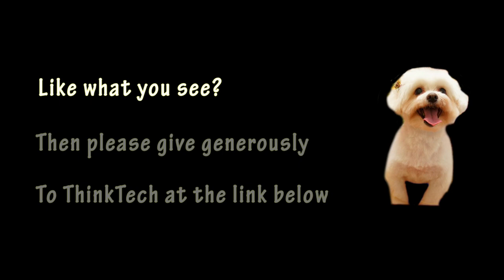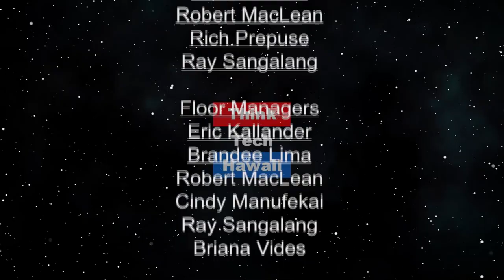The Transpac - 50th Anniversary (Community Matters)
Only on Community Matters.  Jay will talk about the 50th anniversary of the Transpac.

The host for this episode is Jay Fidell. The guests for this episode are Carl Geringer and Bo Wheeler.